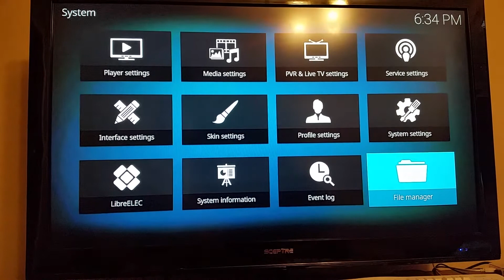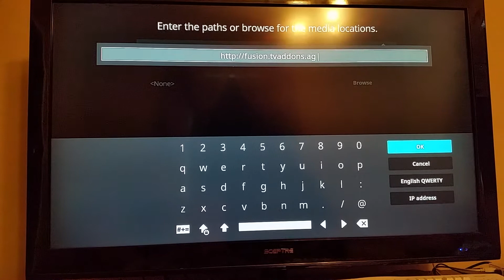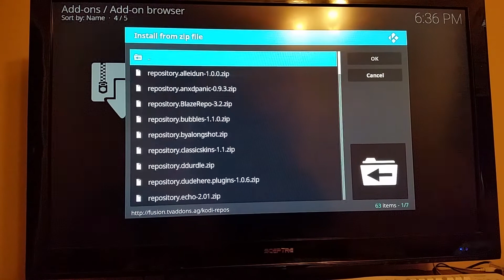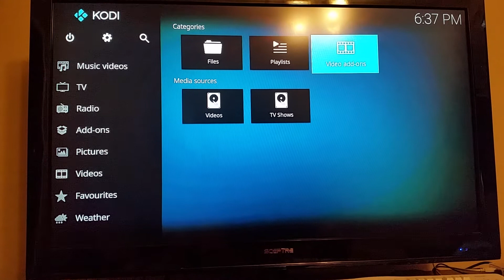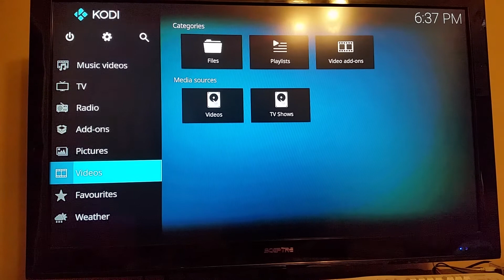How To Get Exodus on Kodi 17 Krypton Libreelec - Raspberry Pi 3 - Step by Step Walkthrough 2017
How To Get Exodus on Kodi 17 Krypton Libreelec - Raspberry Pi 3 - Step by Step Process Walkthrough 2017 - In this video I go through the step by step process of how to get Exodus on Kodi Krypton and in this example I'm using the OS operating system Libreelec to run Kodi on my Rasberry Pi 3.